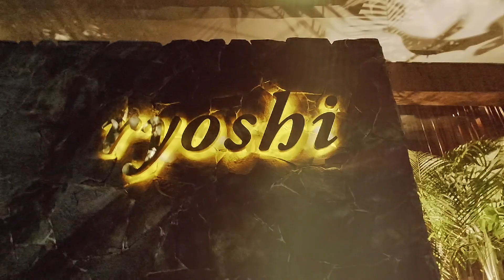Ryoshi Masaryk Polanco | Otro Nivel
Recorrido a este restaurants japonés fusión con la mejores combinaciones de productos de primer nivel, chef que cuidan cada platillo, decoración humanizada y trato excelente en todos los aspectos, sobre Masaryk Polanco Ciudad de México.